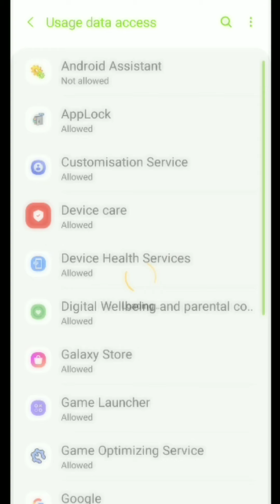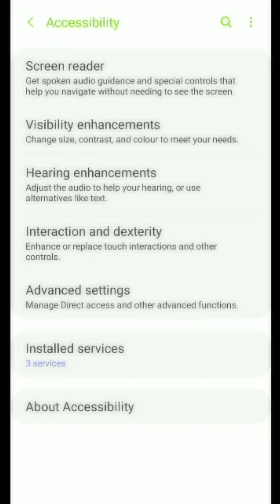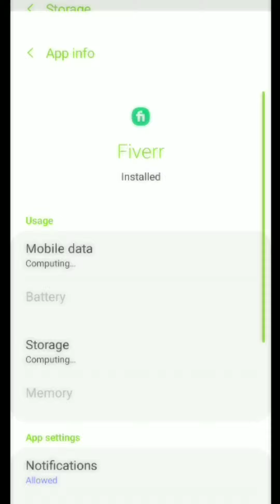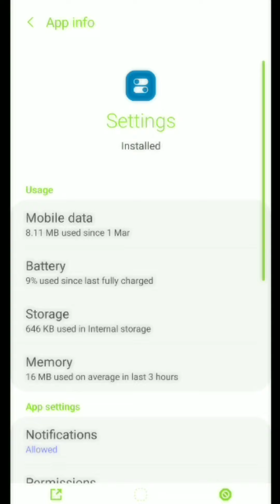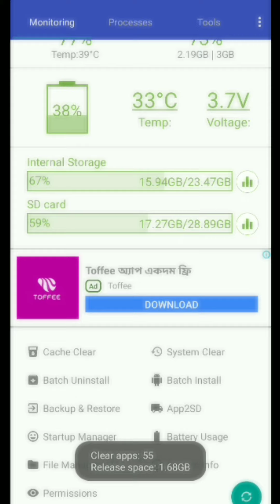How to remove junk file from your mobile and make it super fast | Android Tutorial | Kaosar Tech